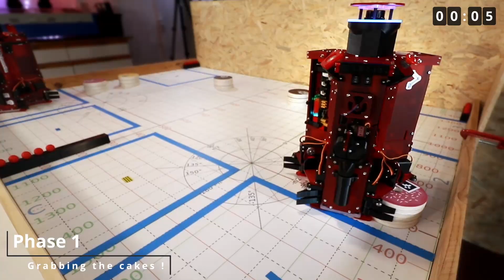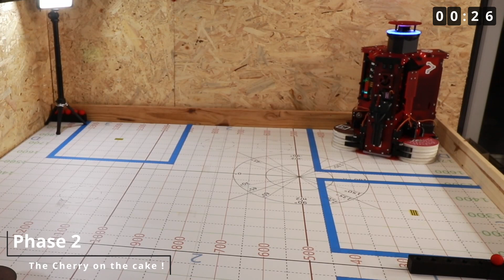🦾Premier Match ! Coupe de France de Robotique 2023 - Feat Universal Robots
Découvrez le premier match de l'un de nos robots pour la Coupe de France de Robotique 2023 "The Cherry on the Cake " !

Un grand merci à notre partenaire Universal Robots de nous avoir prêté un de leur robot en test afin de pouvoir réaliser les plans de cette vidéo 🤩

Rendez-vous dans quelques semaines pour une nouvelle vidéo "making off" et découverte de la cobotique.

Et bien-sur, n'oubliez pas les streams du dimanche soir à 21h !

⚙️  SOURCES  ⚙️

💛  ME SOUTENIR  💛

🎶 MUSIQUES 🎶